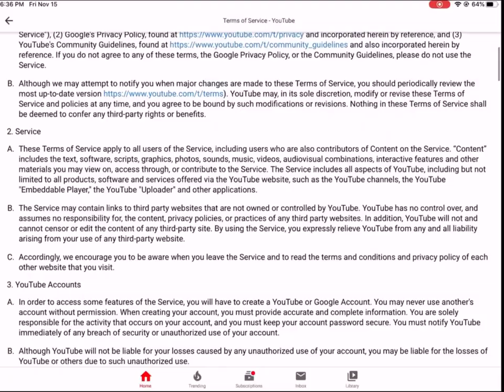My reaction to the new YouTube terms of service